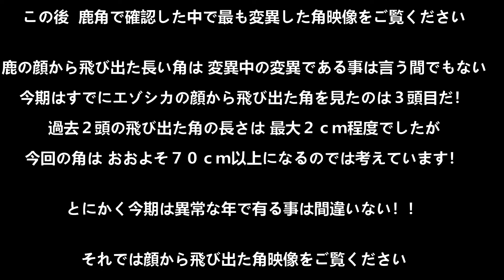顔面から飛び出た角の長さは ７０ｃｍ以上にもなる異常なオス鹿を撮影！！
エゾシカ/ヒグマハンティングガイド専門company

＊２０２３年度（来期１０月１日～翌年３月末）狩猟ガイド随時受付中です🦌🐻🐟
＊ハンティングガイドエリア　　厚岸町・標茶町・鶴居村・阿寒町・白糠町・大雪山
＊１０月１日～翌年３月末期間　ガイド時間AM１０時００分～日の入りまで
＊私からのお薦め宿泊施設は
鶴居村「ホテルタイトー」 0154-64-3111
鶴居村「鶴居村湿原温泉ホテル」 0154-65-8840
阿寒町　道の駅 阿寒丹頂の里「赤いベレー」 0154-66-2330
阿寒町「山花温泉リフレ」 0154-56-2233

その他の宿泊送迎は申し訳ございませんが原則出来ませんのでご了承ください！
＊（燃料代金は全てガイド料金に含む）

一日３８,０００円
ハンター歴１０年以上・ライフル
一日４８,０００円

ガイド期間
エゾシカ　１０月１日～翌年３月末
ヒグマ　　１０月１日～１２月中旬
トラウトフィッシング　５月～９月

2023年度　現在のガイド予約状況

2月

   17/18日   　　  TKT
23/24/25日   　   TTG

3月

 　 2/3日       　   SSO
8/9/10日　　　  BJH
16/17日      　　  TKT
26/27日      　　    ON
29/30/31日   　   BJH